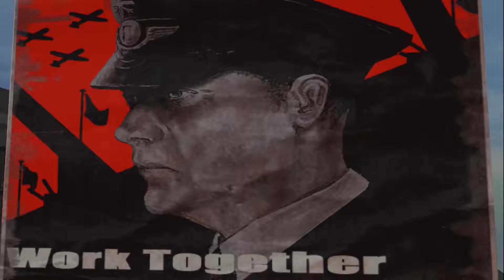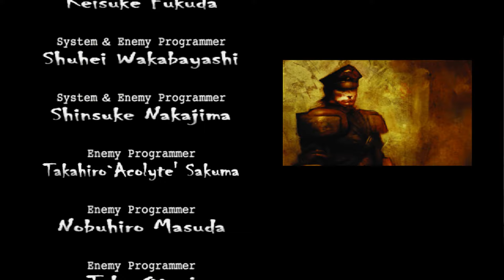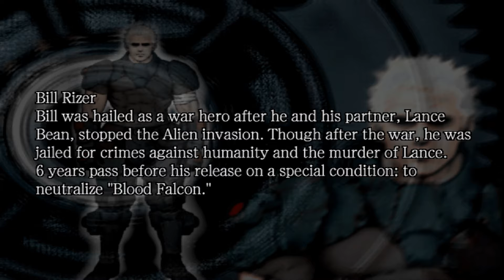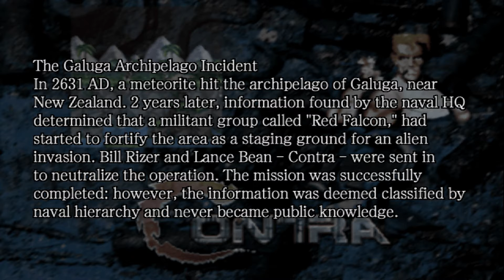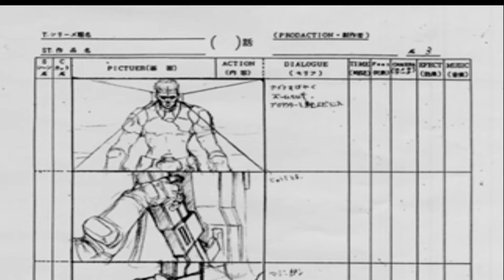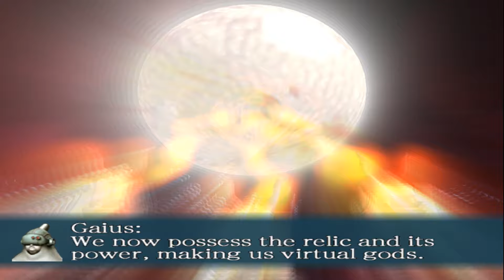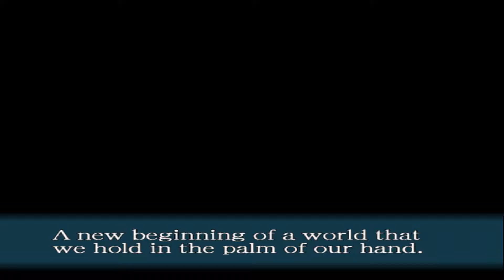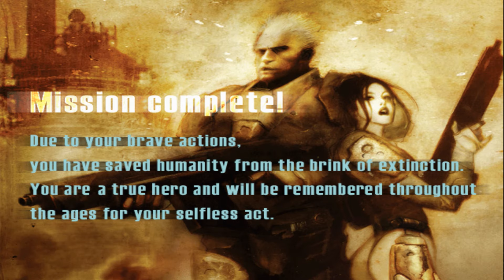Contra shattered soldier Normal Difficulty (LUCIA SIDE) Solo play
SINCE THERE IS SOME PROBLEM IN EASY MODE VIDEO

I HAVE TO RE RECORD ALL OF EVENT SCENE.
everything is upscaled up to 2k.

wanna create 4k video since youtube is not let me to use full hd so easily. but the requirement is much more than i expected. so i have no choice but to record 2k video instead.